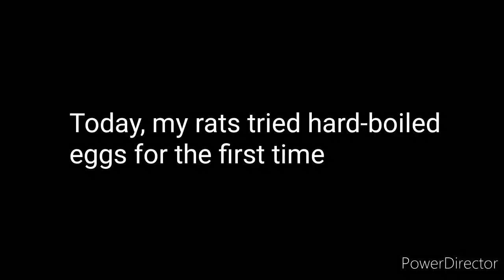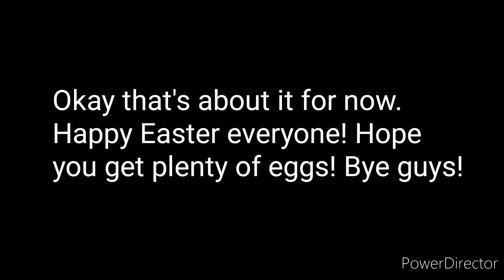Happy Easter!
Rats & eggs!